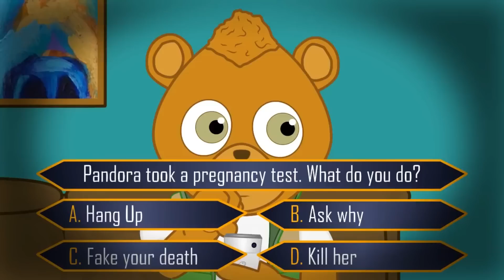Behind The Scenes: Barry Tales Episode 42